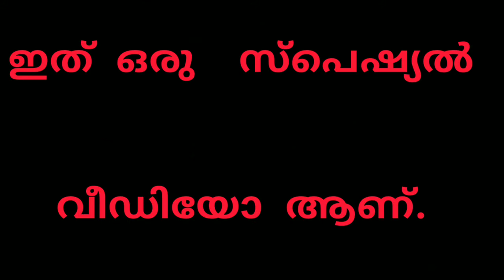മ്മളെ കോഴിക്കോട്ടെ കൊറച്ചു വയലുകൾ